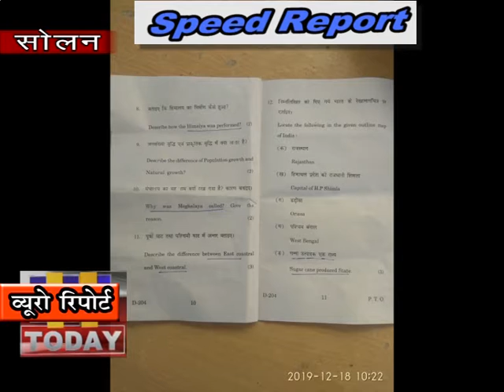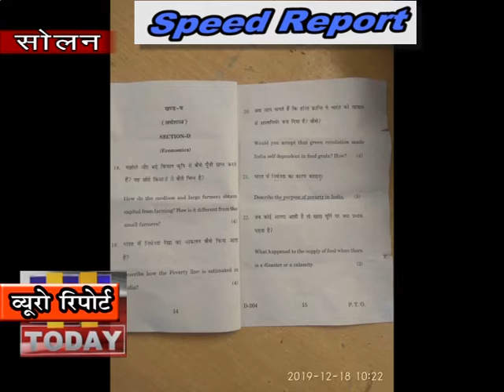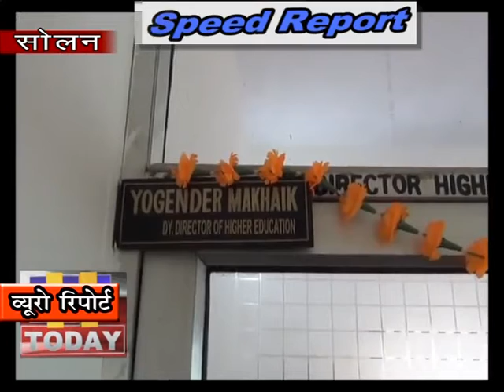21 DEC SPEED 4